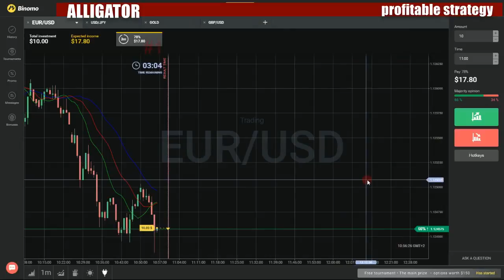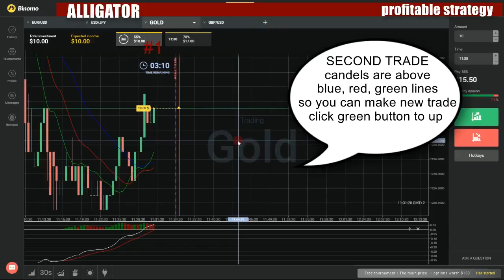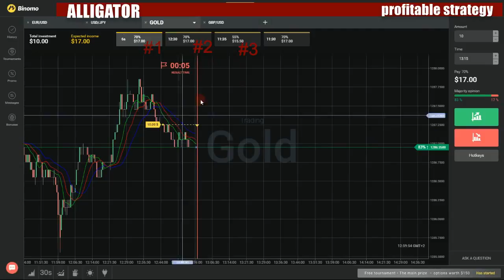Binary options profitable strategy - How to make money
My favorite movies:

Lumber Jack Attack
Magic Hat
Medieval Madness
Mirror, Mirror
Monster Chainsaw
Moving Trees
My Secret Weapon
Nanny Vick
New Rules for Logger Vick
Ninja Bears
No Hunting
Pet Cookies
Pizza Party
Playing with Fire
Remote Controlled Alarm Clock
Road Sign Prank
Robot Vick
Rollerblading Bear Hunt
Safety Helmet?
Saving an Ancient Tree
Shadow Shake Up
Soccer Anyone?
Super Ultra Camouflage Cloth
Tasty Tomatoes
Tennis Trouble
The Autograph
The Binoculars
Traffic Lights
Trick Shootin' Vick
Up All Night
Vick's Chariot
Vick's Christmas Tree
Vick's Lost His Mind
Vick's Microwave Oven
Vick's New Cell Phone
Vick's New Fan
Vick's RC Chopper
Vick's TV
Wet Paint!
What a Forklift Can Do
A Cure for What Ails You
A Few of My Favorite Things
Ancient Pottery 101
Anger-powered Chainsaw
Back to the Forest: Part A
Back to the Forest: Part B
Battle of the Brave
Bear Trapping for Dummies
Beauty Over Brawn
Bombing Schemes
Bramble, the Mind Reader
Close Encounters of the Dumb Kind
Courtesy Call
Forest Friendly
Friends in Low Places
Fruit Samurai
Going Home
Hercules Pills
Hoo Hoo to the Rescue!
I Don't Need a Doctor
I'm Feline Fine!
Iron Pan Man
Irresistible Instant Noodles
Logger Camp
Magic Incredi-Gro
Mr. Inspector, Sir!
Mummy Rampage?
Natasha's Birthday
Natasha's Here
Picture Perfect!
Rocket Boots
Service with a Smile
Splitting Hairs
The Amazing Mr. Tooraloo
The Black Uber-Staff
The Boss Is Back
The Crown Showdown
The Eyes of King Tiki
The King of Fruits
The Orb
The Perils of Painting
The Real King of the Forest
The Sacred Cursed Stone
The Work-Horse 9000
Tiki's Bodyguard
Tonics, Ointments, and Disappointments
Turn Your Head and Cough
Vick's New Partner
Vick's Not-So-Smart Phone
We All Have a Bone to Pick
We'll Always Have the Forest
What's 1000 Years Between Ferns?
Boosh!
Babes Get Jobs
Big Idea
Chaplin
Christmas Wrinkles
New Year's Eve
Rock Hard
Shalyn Stays Out
Shalyn's Birthday
Shock Her
The Finale - Part 1
The Finale - Part 2
The Pilot
Uncle Mel
Booska!Booska!
Boost Mobile Major League Gaming Pro Circuit
Dallas
New York
Boost Mobile Pro
Boost Mobile Pro 2
Boost Mobile Pro 3
Boost Mobile Pro 4
Boost Mobile Pro 5
Boost Mobile Pro 6
Boost Mobile Pro 7
Carrie Prejean Is Miss California
Boot Camp
Antidote
Final Four
Meet the Recruits
MOTH and Other Acronyms
The Gauntlet Part 1
The Gauntlet Part 2
The Saddest Episode Ever
Twists and Turns
Yaney Gets His Chance
Boot Sale Challenge
Boot Sale Treasure Hunt
Battlesbridge
Boot Up
Booth
Bootle Saddles
Apache
Beseiged, Bothered and Bewildered
Here's Looking at You, Kid
Of Mayors and Horses
Only the Stars and the Wind
Wagons Ha!
Bootleg
Bootleggers
Boots and Saddles
A Question of Duty
Border Raiders
Cavalry Patrol
Female of the Species
Iron John
Late Arrival
One Man War
Pound of Flesh
Private War
Prussian Farmers
Quiet Day at Fort Lowell
Rescue of the Stranger
Terror at Fort Lowell
The Captain's Leave
The Cook
The Court Martial
The Coward
The Decision
The Deserter
The Dispatch Rider
The Duel
The Eight-for-Five Men
The Gatling Gun
The Gift
The Holdout
The Indian Scout
The Last Word
The Lost Patrol
The Marquis of Donnybrook
The Obsession
The Paymaster
The Politician
The Proud Condemned
The Recruit
The Repeater Rifle
The Strange Death of Trooper Jones
The Superstition
The Treasure
Weight of Command
Boots Comedy
Band Practice
Breaking Bad Fans Only
The Writer
Bootsie and Snudge
A Day by the Sea
A Day Off
A Funny Thing Happened to Me on the Way to the Firing Squad Today
A Game of Snooker
A Little Bit on Account
A Load of Old Rubbish
A Nice Quiet Saturday Afternoon
A Night Out
A Seat in the Stalls
An Average Couple
As Good as a Rest
Baby on the Doorstep
Back Pay
Bank Robber
Barber Shop Quartet
Bath Night
Being Nice to Bootsie
Blowed If I Know
Bootsie and the Best
Bootsie's Punctured Romance
Bought at the Imperial
British Railways Regrets
Call for Claude Snudge
Civvy Street
Claude Faust
Come in Eskimo Nell
Cordon Bleu
Cupid in Paddington
Days Fishing
Dear Departed
Doing the Step
Down in the Mouth
Fire Drill
Get Him to the Church
Goodbye World
Hathaway's Dotage
He's Got to Go
Higher Purpose
How to Win Friends
I'm in a Dancing Mood
Johnson's Retirement
Locked in the Washroom
Locked Out
Lover's Knot
Morning Surgery
Mr. Magee
Night Cap
Of Mouse and Man
Old Comrades
Old Hassett's Chair
Once a Thief...
Our Hearse
Pigs Can't Fly
Punch Up at the Imperial
Rally Round the Flag
Rear Window
Return to Dingle Bottom
Room for Improvement
Silence in Court
Small Back Garden
Snudge's Date
Snudge's School Friend
Son of Bespoke Overcoat
Soul Mates
Spring, Spring, Spring
The 'At Home'
The Batchelor Party